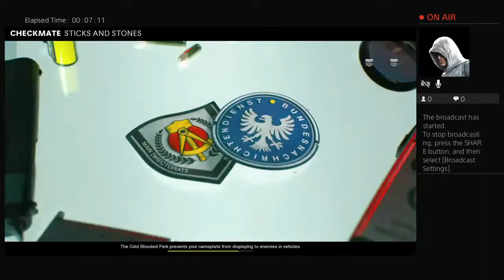reesekelly60's Live PS4 Broadcast